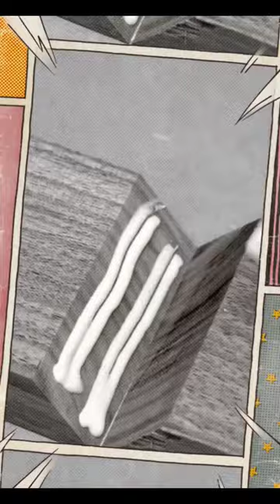arte en madera dragonmexica art love #2023